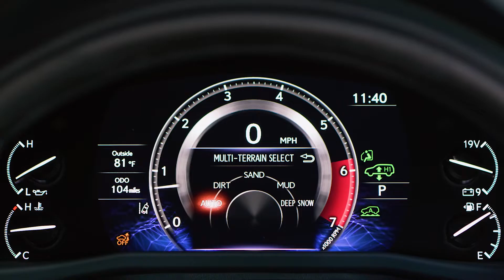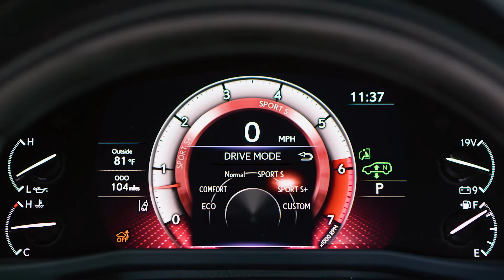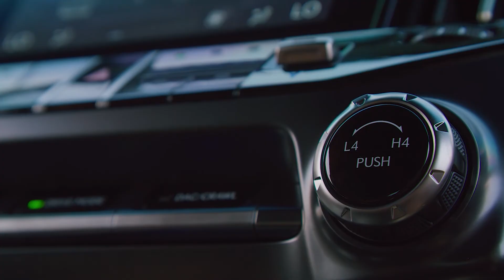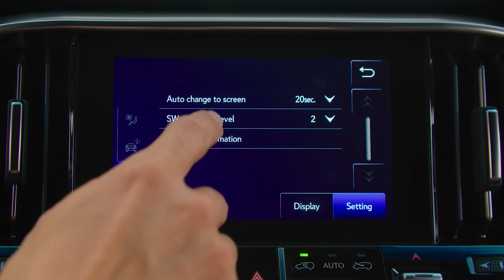New 2022 Lexus LX600 - Interior and Exterior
LEXUS LX 600 2022

LEXUS LX 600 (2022) Spec:
Engine: V6, 3.5 L, 415 Hp, 650 Nm
0-100 (km/h): 6.8 s